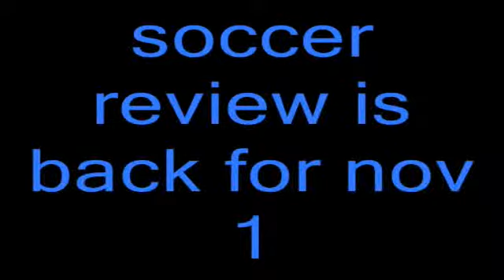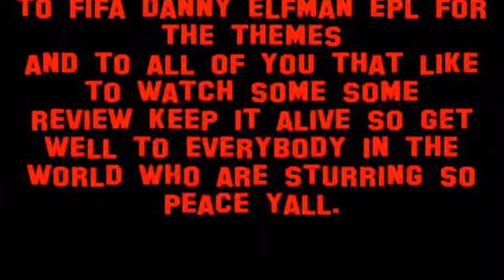soccer review for nov 1 mls playoffs , cup games epl seria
well folks halloween is over and the super sandy milan , whitecaps , galaxy , aresnal
lots story lines from the football world.